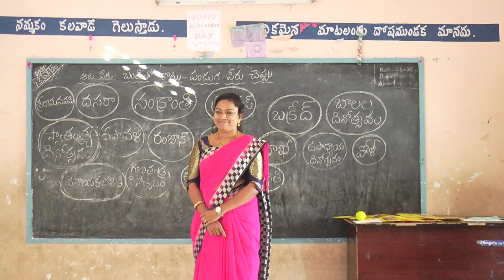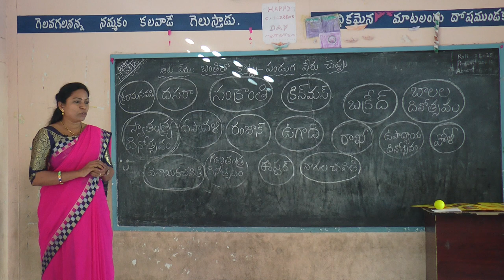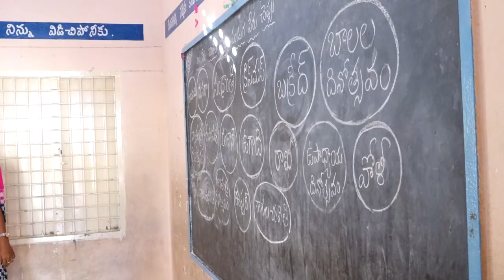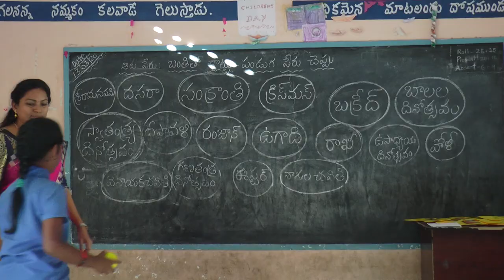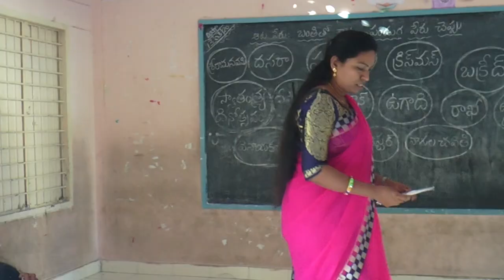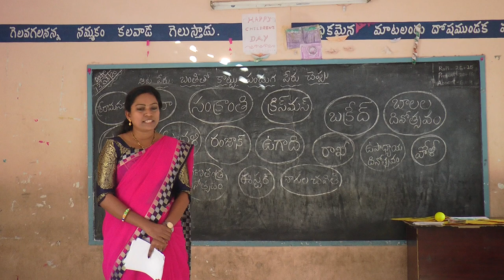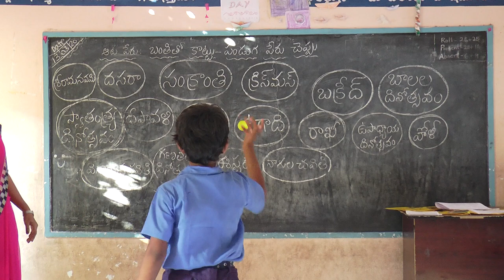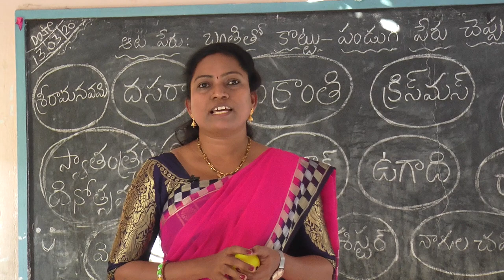BANTHI THO KOTTU PANDAGA PERU CHEPPU language game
AP created language games for "VARADHI" (Bridge course) Programme.SCERT, AP created language games for "VARADHI" (Bridge course) Programme.